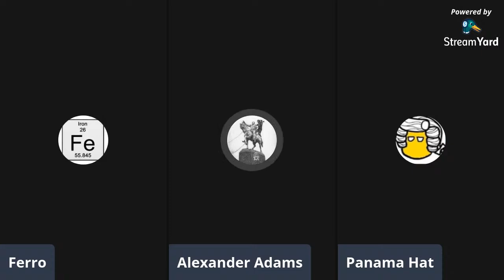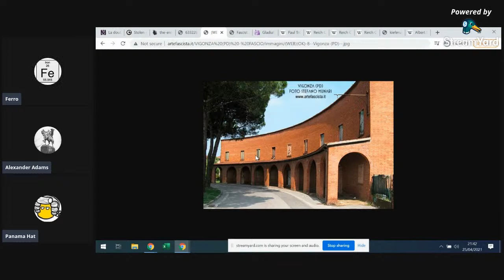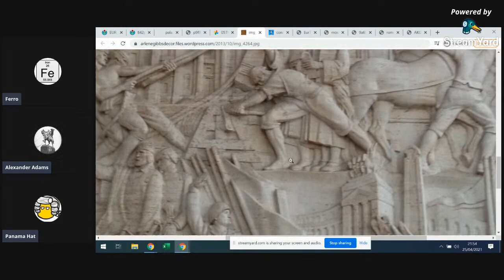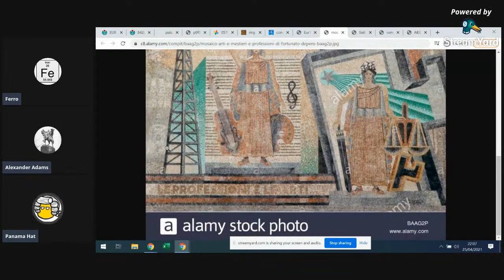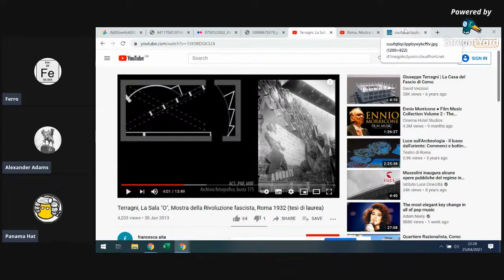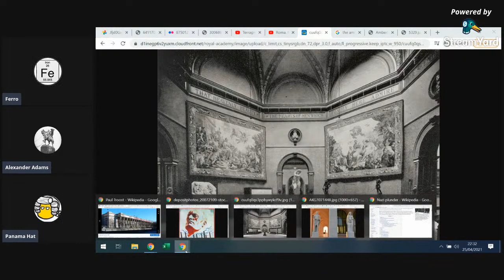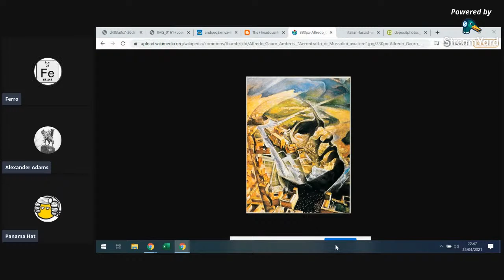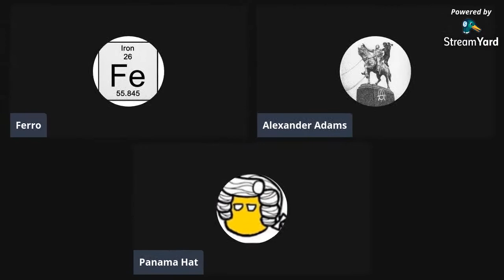The Art of Darkness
A look at personal, public and private perceptions and depictions of art from the dictators of the mid century.